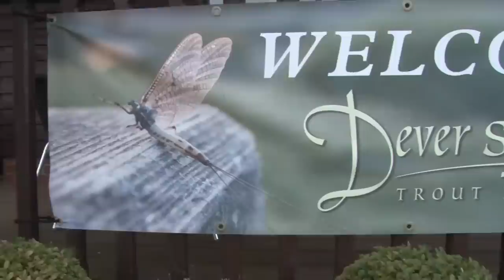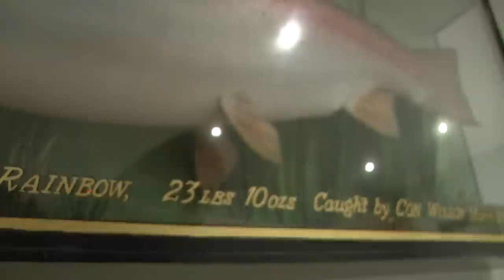What Huge Fish live in this lake? Secrets revealed!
Graeme gets a time slot for some exclusive lure fishing...Just 90 minutes of fishing before the lakes are netted. But can he produce something when he is put under pressure? And does it matter anyway as he is there with the Totally Awesome Fishing camera waiting to see what the stock check on the 2 lakes will actually produce. The venue is Dever Springs in Hampshire, one of the ultimate giant trout fisheries that will be sure to throw up something spectacular. But even Graeme was amazed at the sheer number of big fish the stock check produced. Better get your fly rods out, stock the fly box and check the venue out...some of the fish are absolute animals!